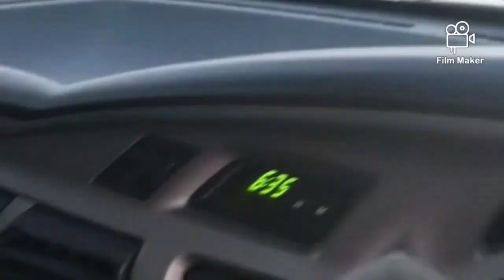8th Comp for 2022 @ Steyns (Vaaldam)